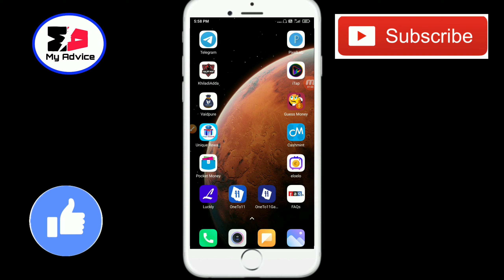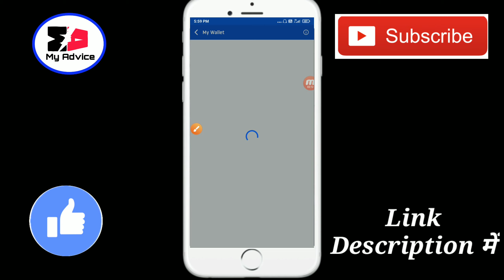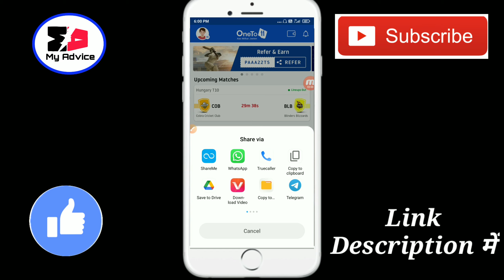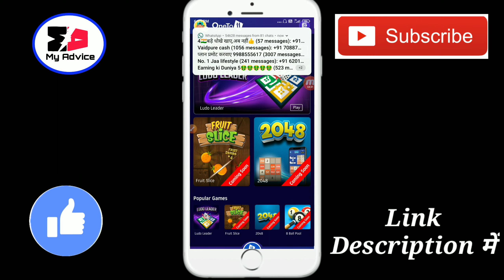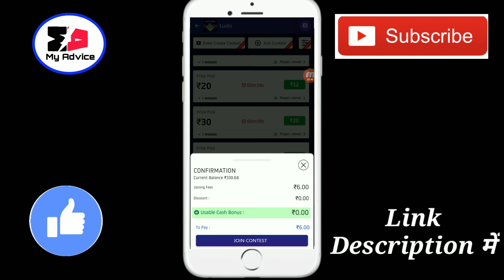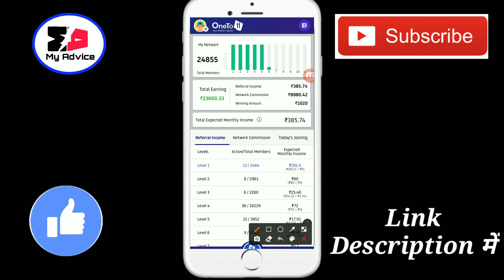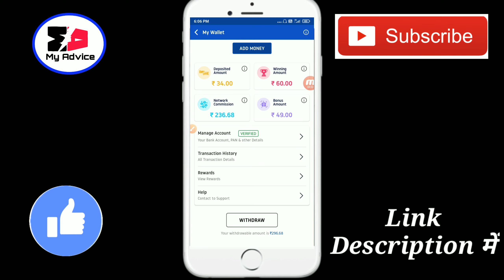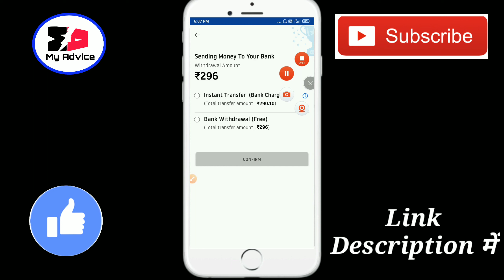OneTo11 App Me Ludo Game Khelkar Paisa Kaise Kamaye | Play Ludo Earn 5000 Rupees Paytm Cash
Oneto11 app me ludo game khelkar paisa kaise kamaye | Play ludo game earn money

Dosto-Is video me bataya hai ki kaise aaap oneto11 app me ludo game khelkar paisa kama sakte hai

Oneto11 app me ludo game khelkar paisa kaise kamaye
How to earn money from oneto11 in ludo game
Ludo khelkar paisa kamaye
Earn money to play ludo
Earn daily real money
New earning app
Oneto11 app se paisa kaise kamaye
Bank cash earning app